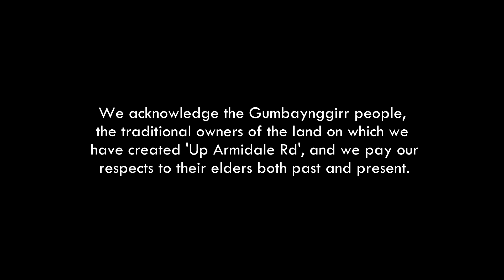NYMBOIDA - Two songwriters on a year-long, collaborative journey with a bushfire-ravaged town.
We need your help to fund the completion and screening of the Nymboida Project!

Please share and spread the word. Thankyou!

This is an Australian owned and developed media format. Please contact with any enquiries.

Songs - Stories - Life